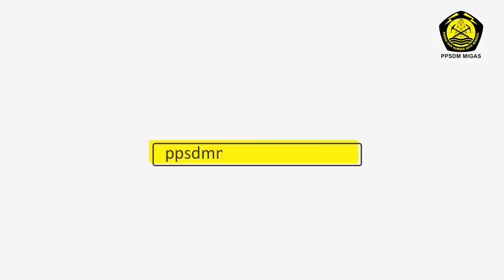Mendapat Kunjungan Wakil Bupati Blora, PPSDM Migas Siap Bersinergi Membangun Blora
Kepala PPSDM Migas, Wakhid Hasyim menerima kunjungan kerja Wakil Bupati (Bupati Terpilih Periode 2021 – 2024) Arief Rohman pada Rabu siang (20/01/2021). Dalam kunjungan ini Wabup mengutarakan ajakan untuk bersinergi antara PPSDM Migas dan Pemkab Blora untuk bersama – sama membangun Blora dan juga kerja sama pemerintah kabupaten untuk meningkatkan capaian indikator implementasi reformasi birokrasi.